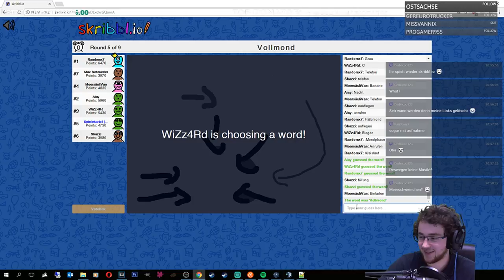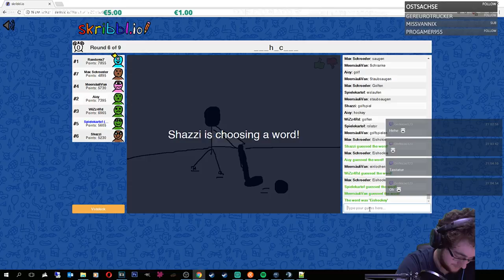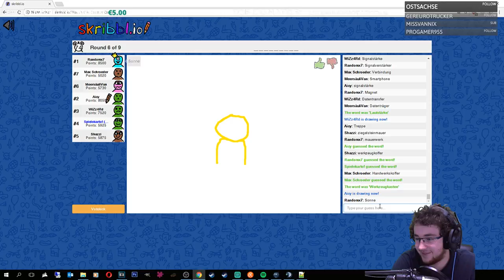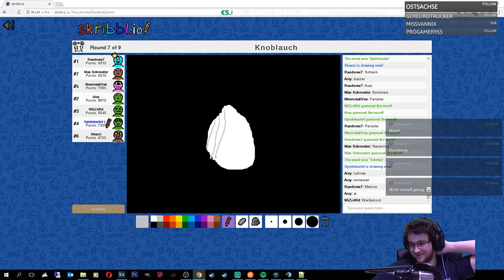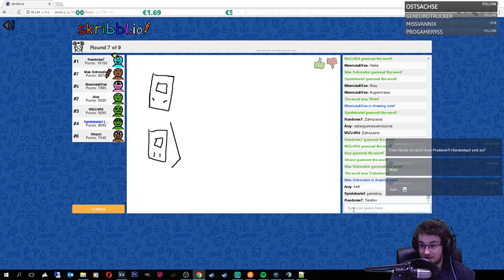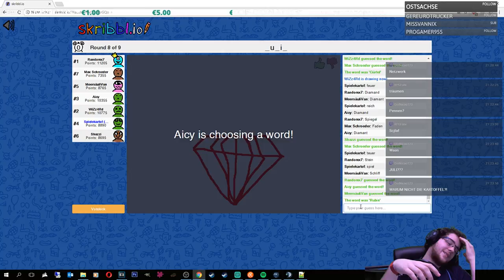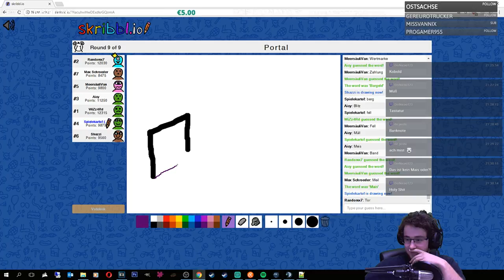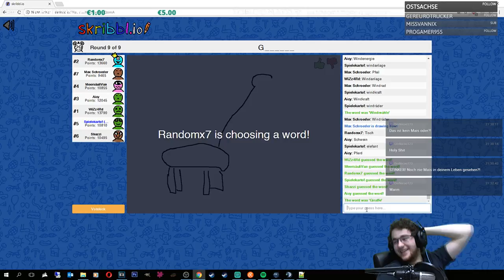SKRIBBL.io #02 | Wer wird der große Meister?